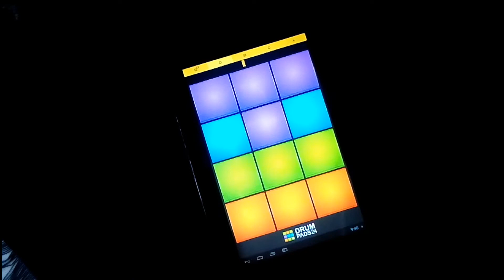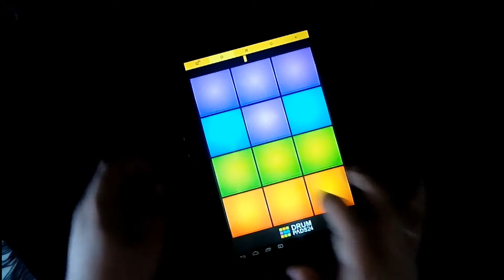DRUM PADS 24 . HIP HOP Black Vocals (80 bpm )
My New Create Pack
Вот очередной пак хип хоп )!
Удачи, твори биты , а не войну!)
Мой Instagramm √- @sanya_cool24